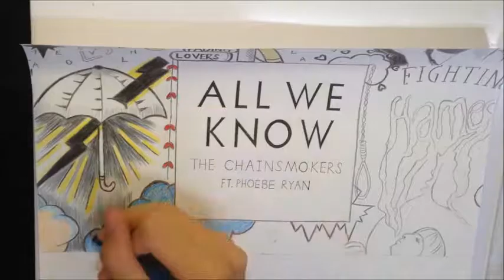Drawing The Chainsmokers -All We Know (Audio) ft. Phoebe Ryan